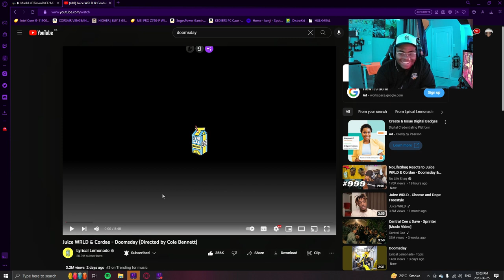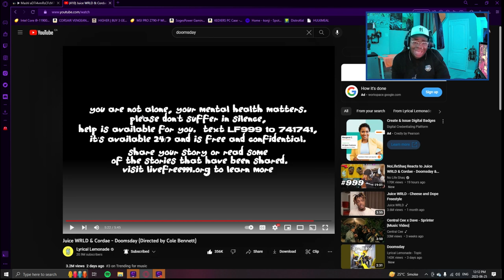what in the two faces | Juice WRLD & Cordae - Doomsday (Directed by Cole Bennett)